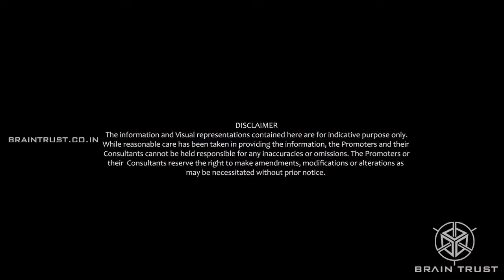TVS Emerald LightHouse at Pallavaram - Walkthrough | 🏠 Flats For Sale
TVS Emerald LightHouse at Pallavaram, Chennai beckons!

PROJECT DETAILS
Strategically located at Pallavaram in Chennai, TVS Emerald LightHouse offers internationally styled condominiums equipped with all world-class facilities required for a luxurious, convenient and happy life.

Inspired by the condominiums in Singapore, it is a perfect combination of innovative architecture and ideal location with all the basic facilities nearby. A exclusive Tower Lounge on the 12th and 13th floor offering a splendid view of the city. Well-equipped with all the modern amenities, residents are invited to unwind and build a strong sense of community.

PROPERTY HIGHLIGHTS
• Type – Apartments
• Total Land Extent -1.98 Acres
• Total No. Of Apartments –279 Units
• No. Of Towers-3 Towers
• Structure – S+14 floors
• Configuration – 2 BHK, 3 BHK and 3.5 BHK
• Size- 685.0 sq.ft. and 2554.0 sq.ft.

LOCATION HIGHLIGHTS
• 6 kms from the Airport
• 2 kms from the nearest hospital
• 18.2 kms to the heart of town
• 7.5 Km from Meenambakkam Metro Station
• 7 schools in a 5 km radius

USP
• Unique Tower Lounge on Top Floor
• Strategic Location Advantages
• Exclusive Tower Lounge on the 12th and 13th Floor
• Private Yoga Terrace
• Lawn on Terrace

• Play Area
• Landscaped Podium
• Swimming pool
• Gym
• Multipurpose Hall
• Private Balcony Garden
• Rainwater Harvesting

PRICE
☑️ On request..